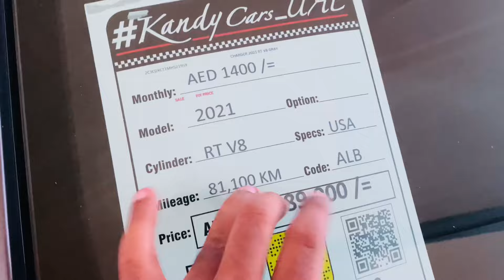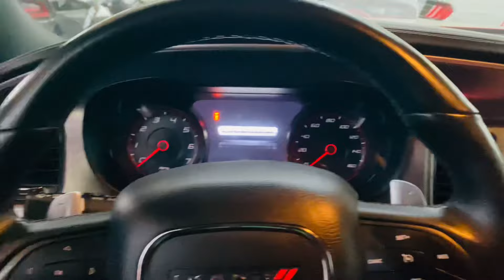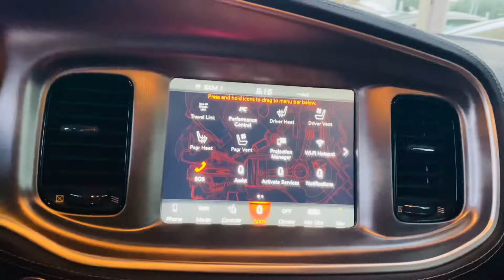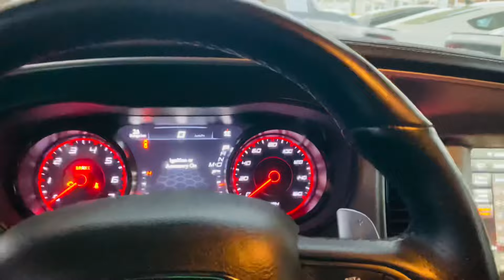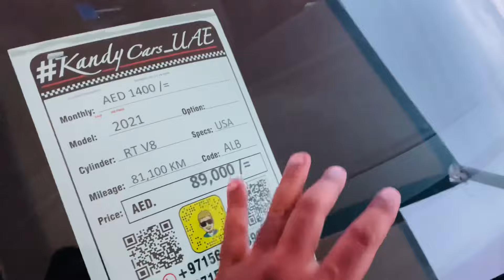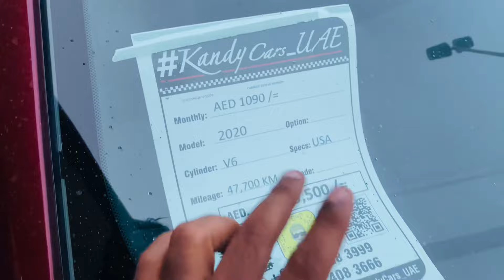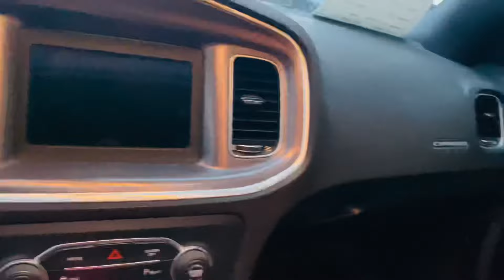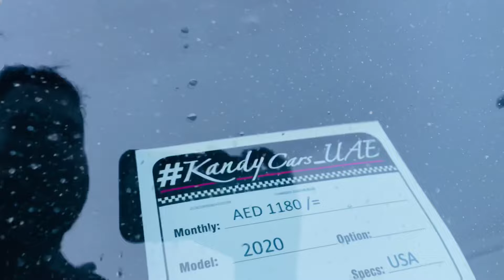ගණන් බලමුද ?- The King American Of Muscle Cars 😱 - Dilo View’s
Today we check out the possible outgoing Dodge Charger! This is the newest generation Dodge Charger RT up to 2022 model year! This Dodge Charger has a Hemi V8 and sounds awesome! The 2022 Dodge Charger RT surprisingly is pretty slow. It's about as fast as a Toyota Camry. So don't expect to win any races with this. RT Charger packs a 5.7 liter Hemi V8 with 370 horsepower and 395 pounds feet of torque. Paired to an 8 speed automatic transmission it does deliver the power well to the rear wheels. But since it weighs over 4,100 lbs it just doesn't translate to a quick accelerating vehicle. However the V8 is plenty of power to get up to speed and merge with traffic and it does sound good! The Hemi Mopar engine is very beefy with an upgraded exhaust and is nice to listen too. All show no go though with a non supercharged Charger ;)

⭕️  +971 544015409